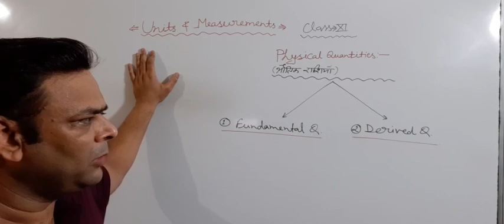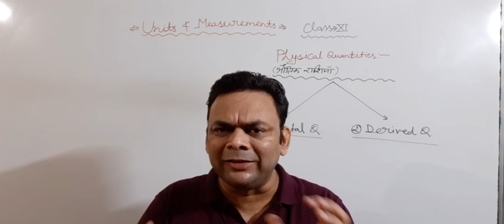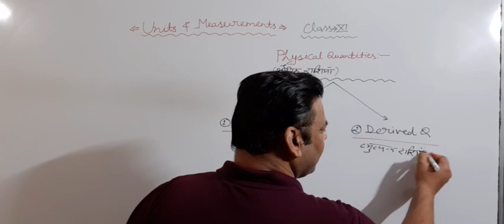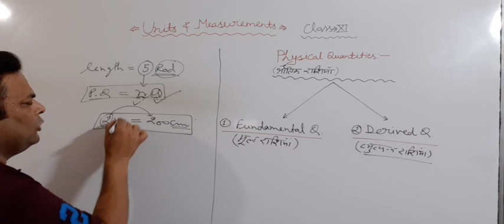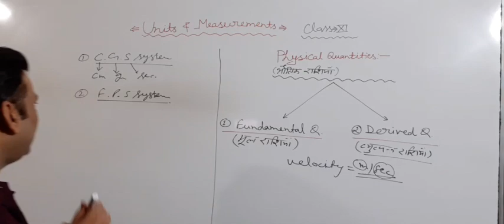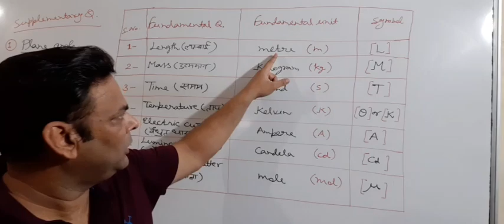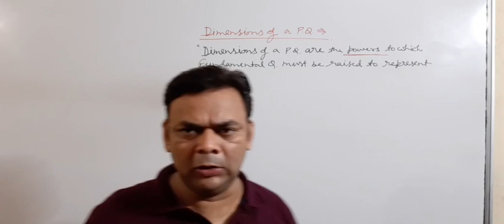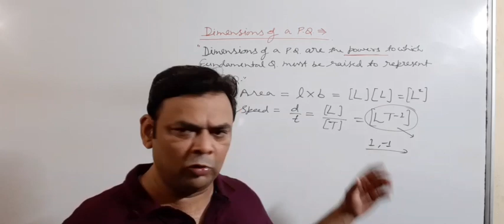UNITS & MEASUREMENTS 01:- INTRODUCTION // DIMENSIONS ( BAGHEL PHYSICS CLASSES)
Fundamental quantities
Fundamental units
Dimensions of a physical quantity
BAGHEL PHYSICS CLASSES
BY:- Vinod Singh Baghel